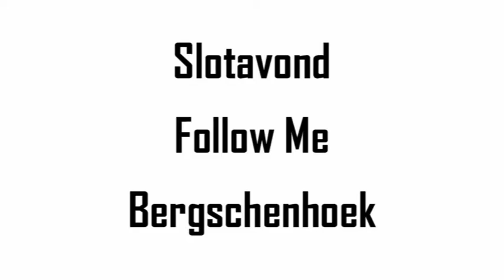Slotavond Follow Me 2007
Patat eten, film en een afscheid op de laatste Follow Me-avond van 2007